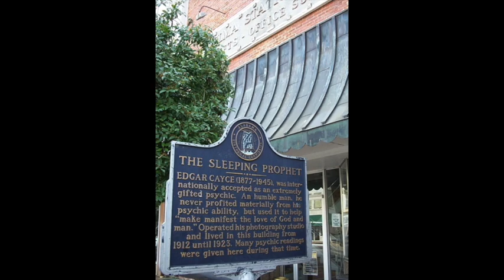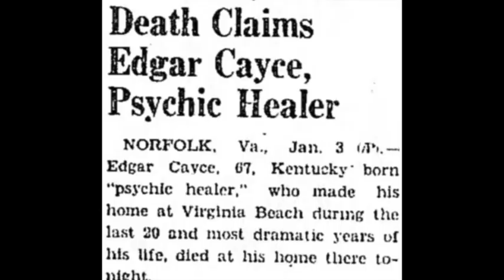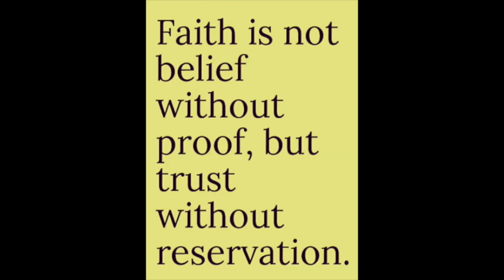Soul Crossing #42: Edgar Cayce 1877-1945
In this episode, Cash Peters, the English Channel, pays tribute to perhaps the greatest clairvoyant of all time, Edgar Cayce, who died in 1945 of the effects of a stroke brought on by over-work.

For enlightenment purposes only, of course.